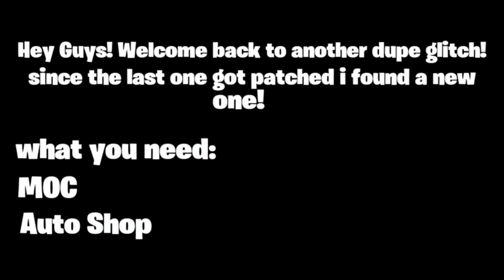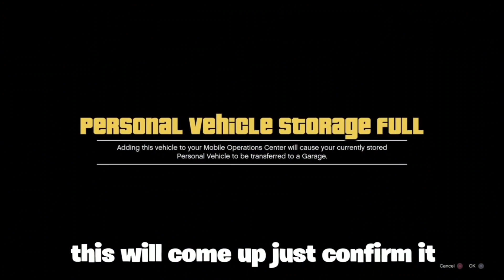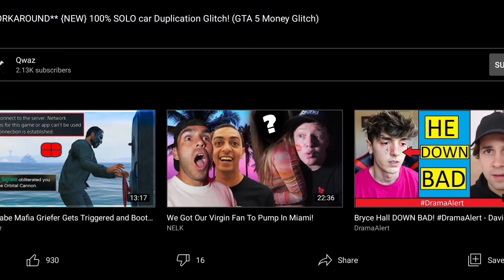GTA ONLINE | *NEW & WORKING* SOLO DUPLICATION GLITCH | UNLIMITED MONEY